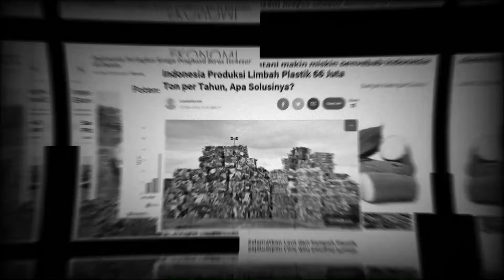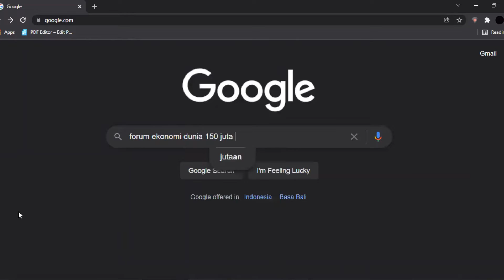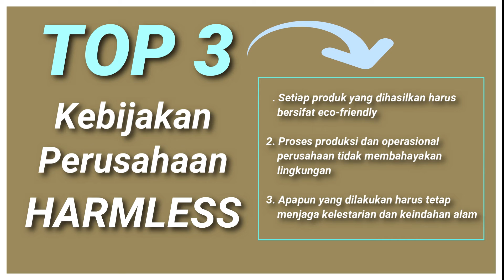TechBiz - Nyot Nyot - S1 Business Prasmul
Nyot-Nyot merupakan sedotan sekali pakai yang berbuat dari tepung beras dan tepung tapioka. Sedotan ini dapat terurai dalam air dan tidak mencemari lingkungan.